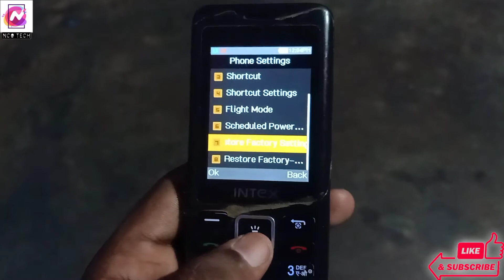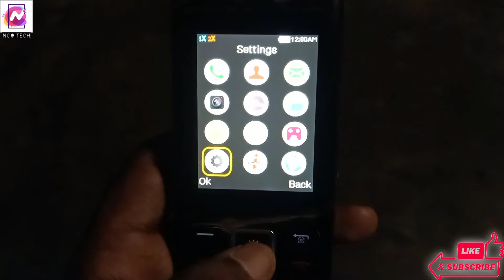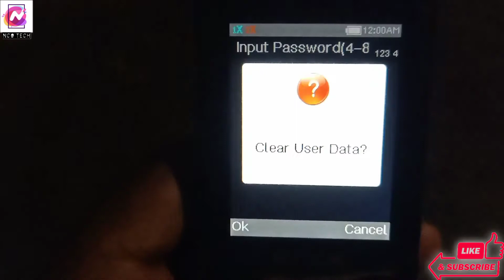How To Format And Reset Keypad Mobile || Intex Turbo 108 Mobile Reset Code By Nco Tech